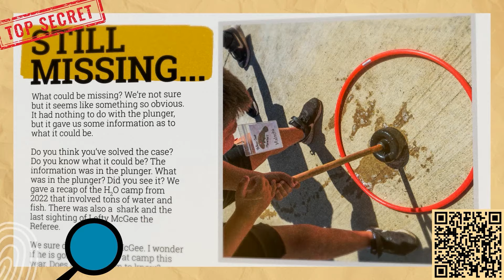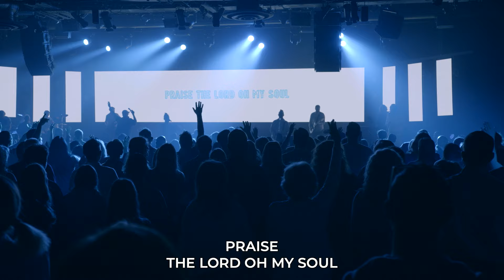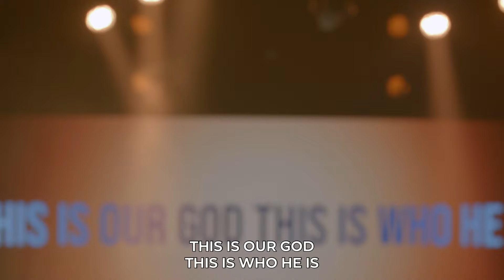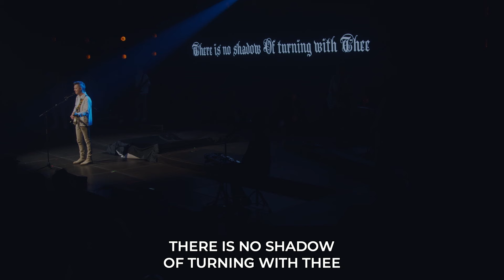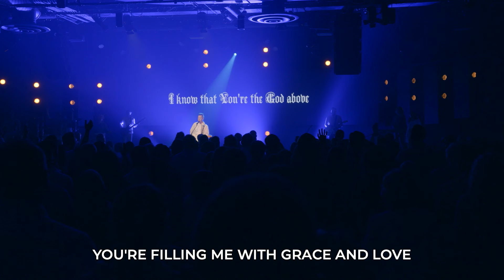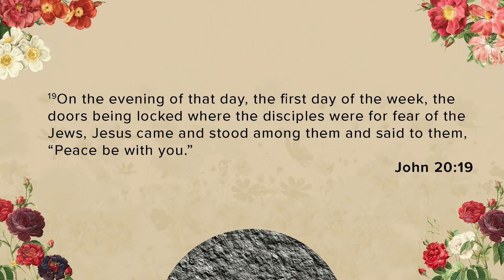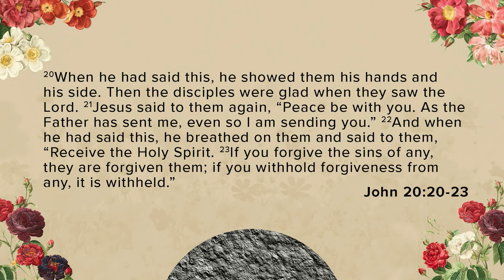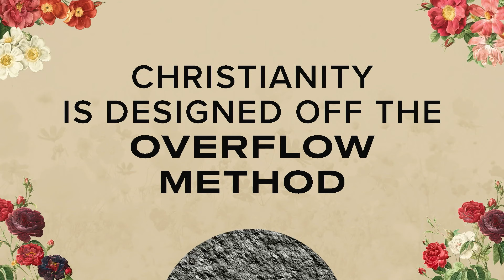The Greatest Love - Easter at Bridgeway 2024 - Pastor Lance Hahn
Easter at Bridgeway 2024
The Sacrificial Example of Jesus
John 20:19-29
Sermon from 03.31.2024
Pastor Lance Hahn